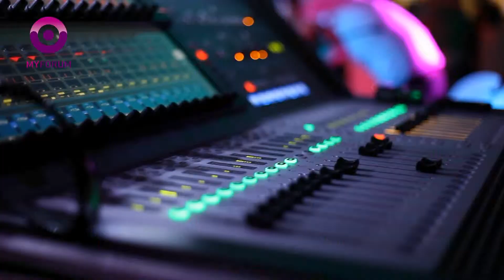Melis Sökmen&Lloyd Chisholm Marmara Forum Terasta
Ünlü müzisyenler Melis Sökmen ve Lloyd Chisholm Marmara Forum Teras'ta verdikleri konser öncesi MyForum'da çok keyifli bir sohbet gerçekleştirdiler. Müzik ziyafetini ve yaşanan eğlenceli anları sizin için seçtik. Unutmayın MyForum'da ve Forum Avm'lerinde herkes için bir eğlence var!